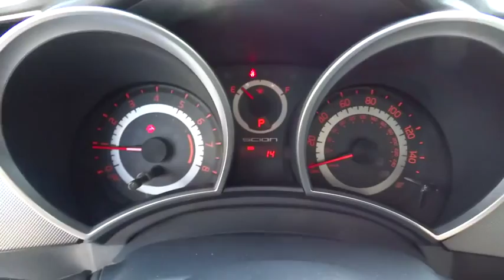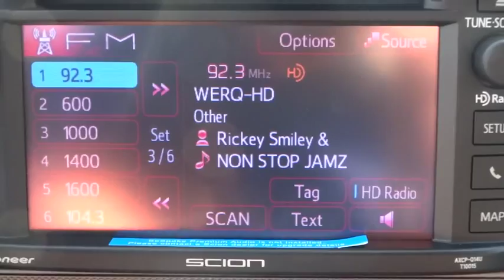2015 Scion tC Howard County Anne Arundal County, Arbutus, cantonsville, Columbia, Elliott City, MD 1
2015 Scion tC
Russel Scion: Servicing Howard County, Maryland near Anne Arundal County, Arbutus, cantonsville, Columbia, Elliott City, MD.

Russel Scion
6324 Baltimore National Pike

BLUETOOTH, SUNROOF, 31 MPG Highway, With its sporty design including projector beam headlamps and LED accent lights, and a variety of customizable options, the 2015 Scion tC is a coupe that should not be passed up. The tC is easily distinguishable by its unique design. Its panoramic glass roof with front power tilt and sliding moonroof is more than one could ask for in this sporty coupe. Additionally, redesigned 18-inch alloy wheels and chrome-tipped exhaust ports, optional spoiler, mudguards, and fog lights can be added as well. The tC operates with a 2.5L DOHC 160-valve four-cylinder engine. With the power of 179 horses at 6,000RPM and 172lb-ft. of torque at 4,100RPM, the tC is without a doubt a fun ride. It also comes available with a six-speed manual or automatic transmission with dynamic rev management allowing for downshifting with ease. Whether the tC is used for hauling people, cargo, or a combination of the two, its unique seats easily adjust to accommodate the need. Drivers will appreciate the memory setting for the seat that automatically adjusts back to previous settings after letting a passenger into the rear. The leather-trimmed tilt/telescopic steering wheel with audio controls ensure your hands will not leave the wheel. The 2015 tC offers enhanced shock damping, reduced noise and stability brackets. Optional interior features include an auto-dimming mirror, illuminated door sills, and Scion remote engine start. The 160-watt Pioneer Audio System with touch screen, standard in 2015, plays CDs, a wide variety of digital music and is iPod ready. For the audiophile, an upgrade to the BeSpoke audio system is available. The Scion tC also has a Star Safety System, airbags, and lower anchors and tethers for children. *Internet price includes current applicable manufacturer rebates and incentives (Maryland). Your additional costs are sales tax, tags and title fees for the state in which the vehicle will be registered, dealer processing fee ($299 Maryland), ($134 Pennsylvania), and freight (Maryland only). Any accessories that either you add or are installed by us are additional. Any offers (etc) must be presented upon arrival and cannot be combined with any other offers (etc). Pricing subject to change. Prior sales excluded. See sales associate for details.